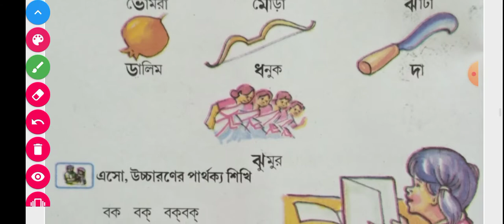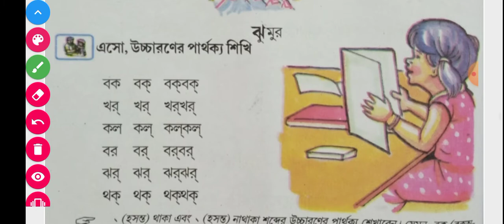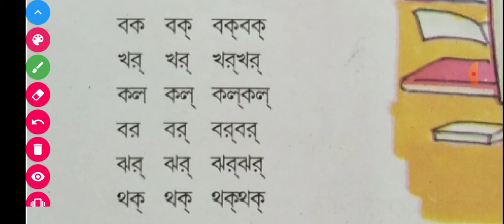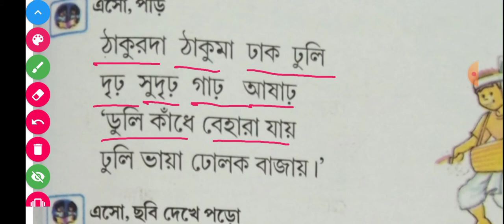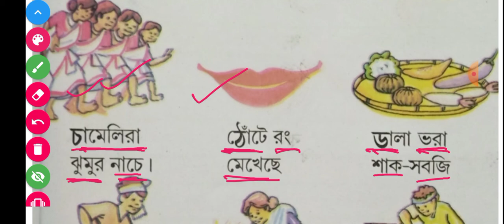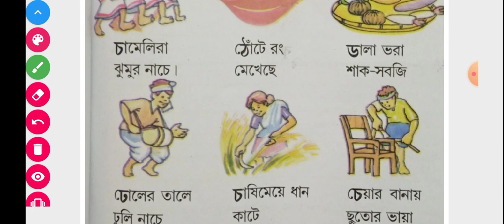SCERT ASSAM Class 1 Ankuron / আসল সখা / Lesson 5 part- 3 / A K Azad Pathshala